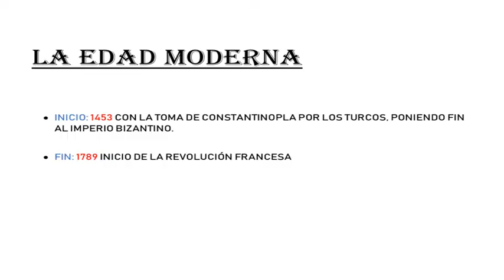✅ HISTORIA EDAD MODERNA EN ESPAÑA SIGLOS XV Y XVI. CLASE DE HISTORIA POR WIKIPAUL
Clase de Historia Moderna de España para todos los públicos, de forma resumida para conocer los hechos más importantes de la monarquía hispánica durante el reinado de los Reyes Católicos y los Austrias Mayores (Carlos V y Felipe II).
Desde la llegada al poder de los Reyes Católicos, el descubrimiento de América, su política de alianzas matrimoniales, el encumbramiento de Carlos V, sus problemas con la reforma protestante, Francia y el imperio turco; y el imperio global de Felipe II, la anexión de Portugal, Lepanto y sus guerras contra Francia e Inglaterra y la rebelión de Flandes.

historia#españa

🆒Bienvenid@s al mundo de wikipaul.
Mi nombre es Pablo🎩 y mi canal es EL MUNDO DE WIKIPAUL y os voy a guiar en este maravilloso mundo del cine, de las series de tv, episodios históricos, libros, coleccionismo y lo que haga faltaaaa!!! Recordad que hay una sección dedicada a los SHORTS con momentos cómicos y divertidos  y que todas las semanas, si no hay problemas, habrá video nuevo en el canal.